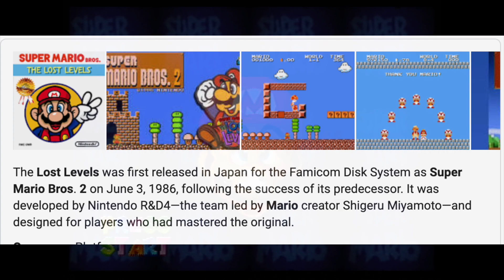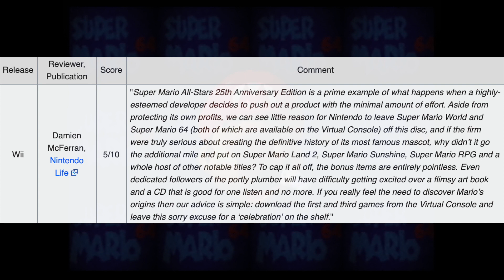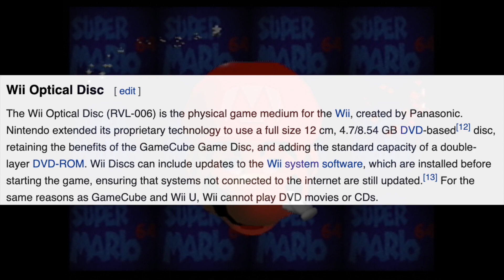How To Build A Worthy Mario Anniversary Collection | What Mario & His Fans Deserve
Today is a different type of video for the channel but with all of the Mario anniversary craze going on, it's sparked my memory of an old idea that I had after seeing what happened with Mario's 25th Anniversary Collection... hope you guys enjoy the idea and feel free to share yours!

This channel primarily focuses on beating & reviewing notoriously difficult games, also full looks into beating expensive retro games, and lastly, has a few collection style videos too.

Hope you enjoyed watching the video and I also hope you have a great rest of your day!

チャンネルへようこそ！

今日はチャンネルの別の種類の動画ですが、マリオのアニバーサリーブームがすべて起こっているので、マリオの25周年記念コレクションで何が起こったのかを見た後に持っていた古いアイデアの記憶が刺激されました...皆さんがアイデアを楽しんでくれることを願っています気軽に共有してください！

このチャンネルは、主に難しいゲームのビートとレビューに焦点を当てており、高価なレトロゲームのビートについても詳しく調べています。最後に、コレクションスタイルの動画もいくつかあります。

あなたがビデオを見て楽しんだことを願っています、そして私はあなたがあなたの一日の素晴らしい残りを持っていることも願っています！

欢迎来到频道！

今天是该频道的另一种视频，但是随着马里奥周年纪念日的热潮继续进行，这让我想起了一个老主意，我在看到马里奥25周年纪念系列发生了什么事后...希望大家喜欢这个主意。并随时分享您的！

该频道主要侧重于打败和审查非常困难的游戏，也侧重于击败昂贵的复古游戏，最后，还提供了一些收藏风格的视频。

希望您喜欢观看视频，也希望您今天过得愉快！

채널에 오신 것을 환영합니다!

오늘은 채널에 대한 다른 유형의 비디오이지만 마리오 기념일 열풍이 계속되면서 마리오 25 주년 컬렉션에서 무슨 일이 일어 났는지보고 나왔던 오래된 아이디어에 대한 기억을 촉발 시켰습니다. 여러분이 아이디어를 즐기시기 바랍니다. 자유롭게 공유하세요!

이 채널은 주로 악명 높은 어려운 게임을 치고 리뷰하는 데 초점을 맞추고, 값 비싼 레트로 게임을이기는 모습을 전면적으로 살펴보고 마지막으로 몇 가지 컬렉션 스타일 비디오도 제공합니다.

영상 시청이 즐거웠기를 바라며 즐거운 하루 보내시기 바랍니다!